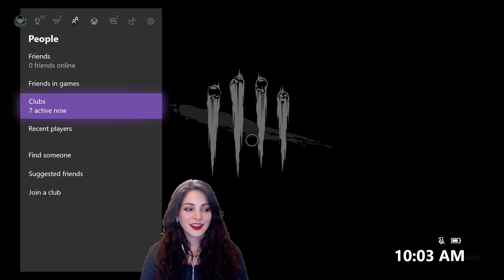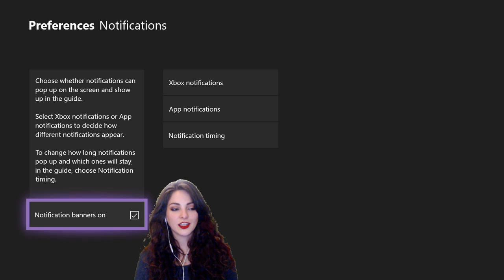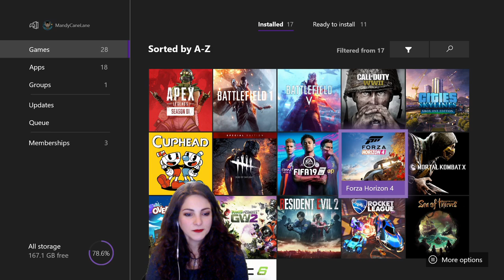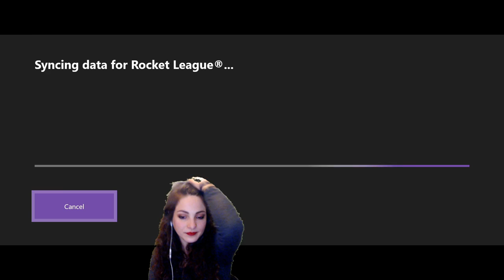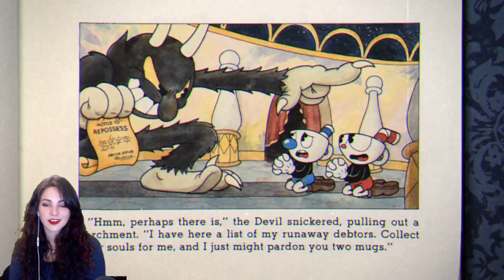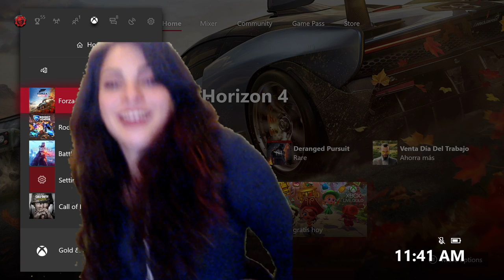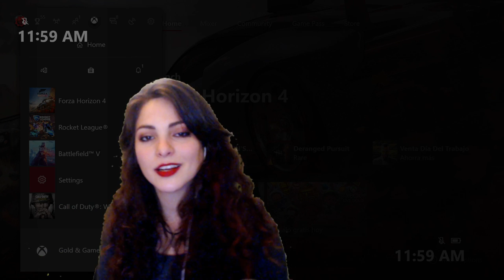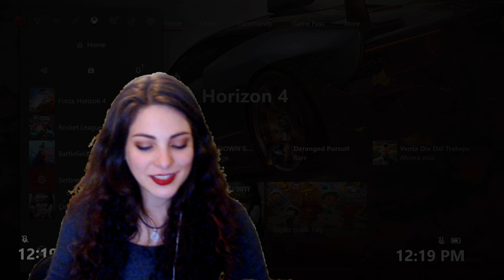I am Back Gaming Bitches! 😅 (Xbox)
🔅Dan Keating                      🔅 K.T
🔅NinjaZero126                    🔅 JF Genske
🔅Syntax AI